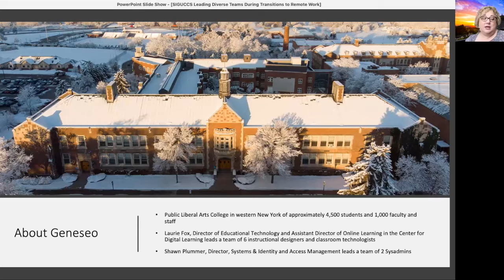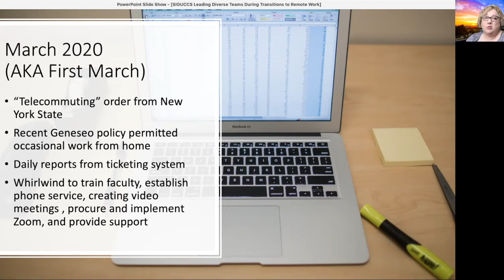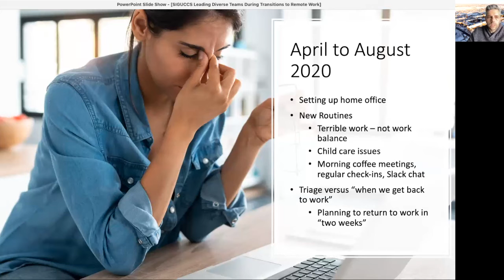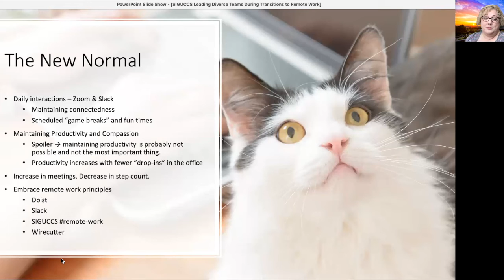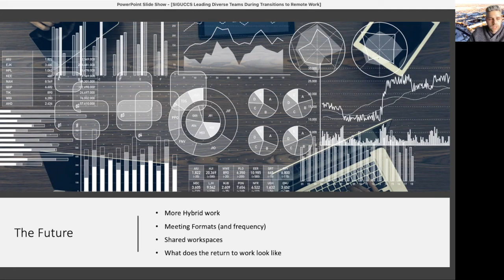Leading Diverse Teams During Transitions to Remote Work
Recorded for SIGUCCS 2021 Annual Conference

In this presentation, we describe the hasty escalation from occasional work from home situations to fully remote teams. Topics include communication tools, business continuity. accountability, time management, tracking employee performance, and team cohesiveness and morale.